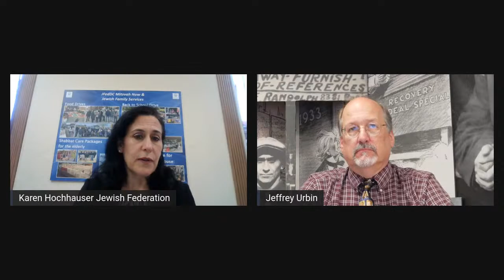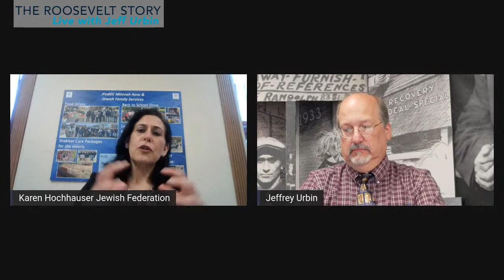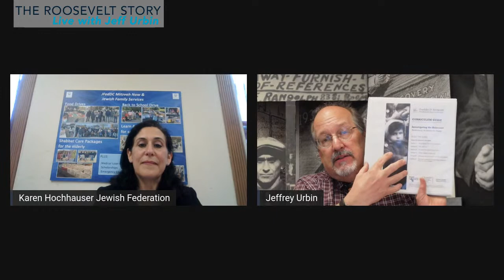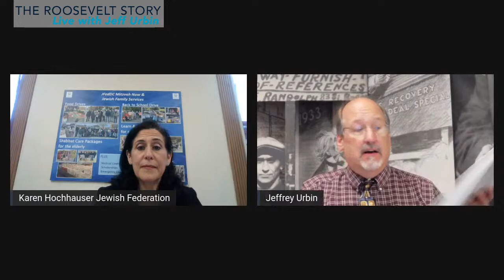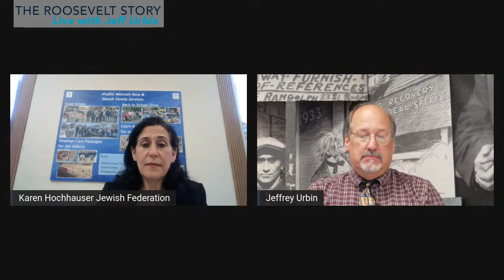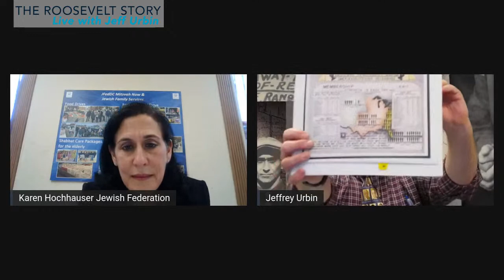Yom HaShoah: Remembering with Resources from the Roosevelts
YouTube Live:
Wednesday, April 27, 2022, 2PM ET

Karen Hochhauser of the Jewish Federation of Dutchess County will discuss the importance of Yom HaShoah to our community -- and our world -- with Jeffrey Urbin, Roosevelt Library Education Specialist. This program will stream live to the Library's official YouTube, Facebook and Twitter accounts.